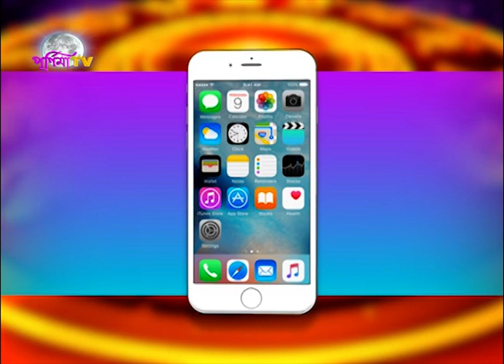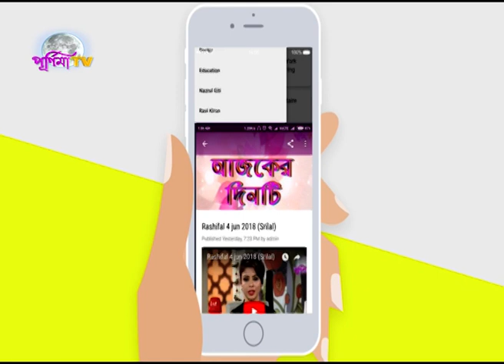আজকের সৌভাগ্য টোটকা- জোয়ারের জল আমাদের জীবনে কি উপকার করে ? ২৯শে সেপ্টেম্বর ২০২০(শ্রীলাল)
JYOTISH SHRESTHA SRILAL
                                            SOUVAGYA TOTKA